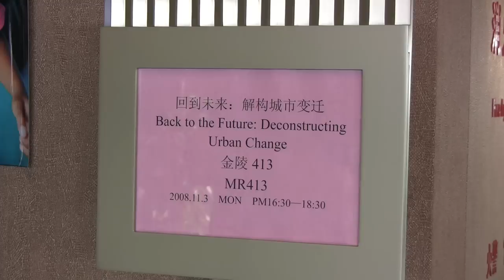Back to the Future: Deconstructing Urban Change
CHF International and their panelists attend the World Urban Forum 4 in Nanjing, China and discuss case studies from Brazil, India, Morocco and Senegal. The essays are available in CHF's 2009 edition of International Development Matters. Contact